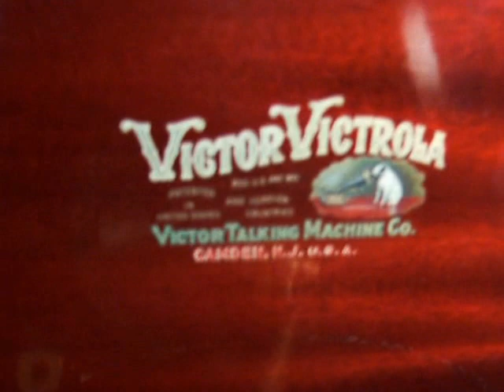Earliest Victor Victrola 1906 Victor Flat Top with Pooley Cabinet 1906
In late August of 1906 The Victor Talking Machine Co. began shipping out for the very first time to its dealers, a new "Talking machine" called the Victor Victrola, that would revolutionize the Phonograph and Talking Machine industry. By taking the Outside horn, and incorporating into interior of an attractive red mahogany cabinet made by the highly respected Pooley Furniture Co. of Philadelphia, PA. Eldridge Johnson, and his Victor Talking Machine Co. created the very first internal Horn Talking Machine. This is a fine example of the earliest example of the famed VTLA. Notice the earliest Victrola Trademark, not found on any other model, the odd flat key lock, the gold plated parts, and the early volume control doors. This was the ultimate in 1906 Technology